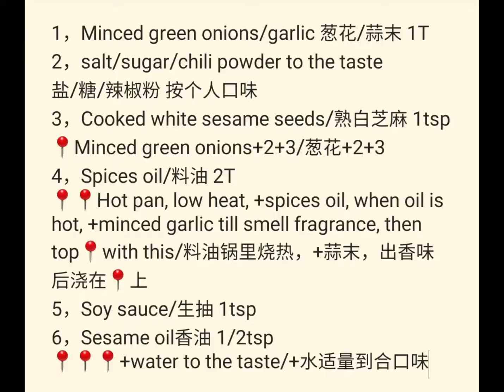年夜饭 🐯 小菜2碟 青椒皮蛋 小鱼花生Two Dishes Cooked Within 20 minutes 下酒菜 Go Well with Wine❗